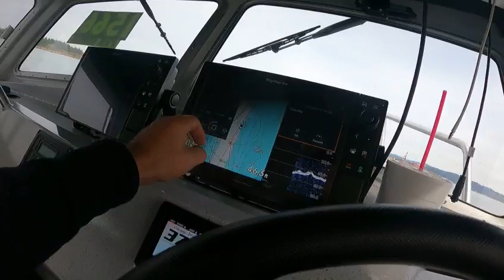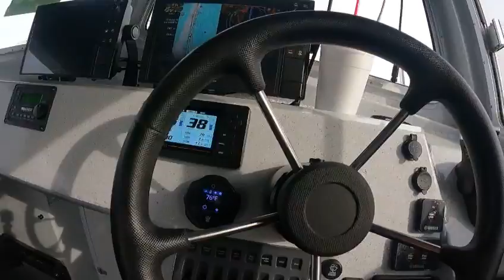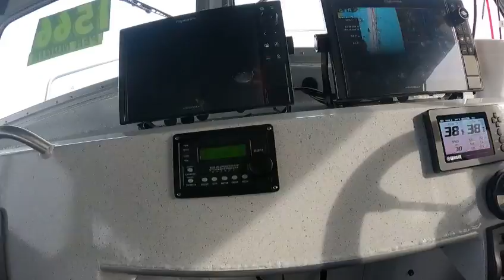29 north river